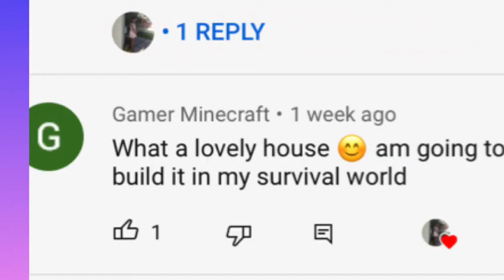Minecraft small mushroom house tutorial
In today's video i show you guys how to build a small mushroom house